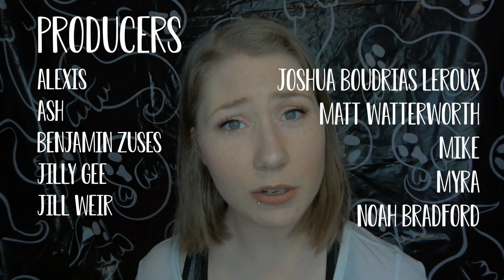The Service Dog Community Can Heck Off ✌️